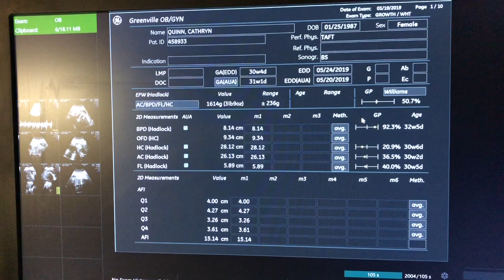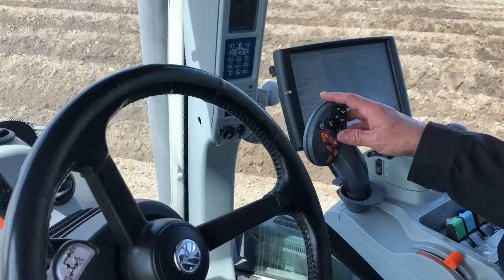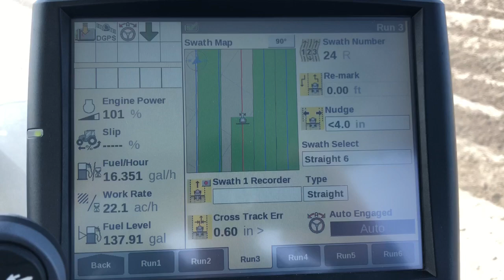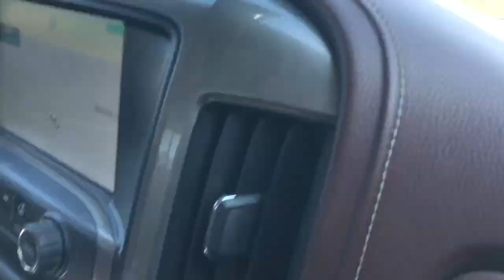Finally Bedding Baccer Rows